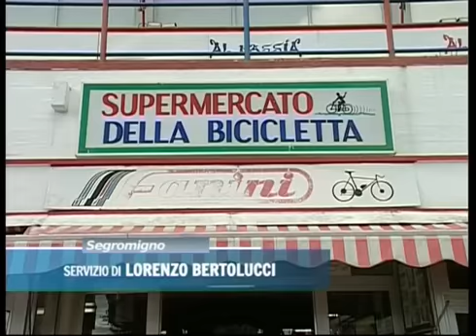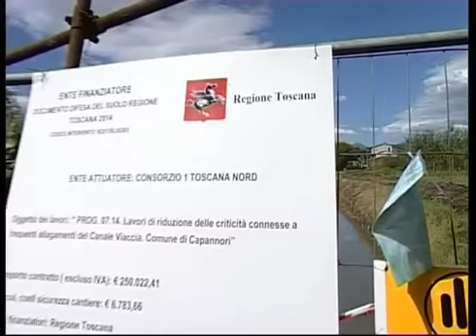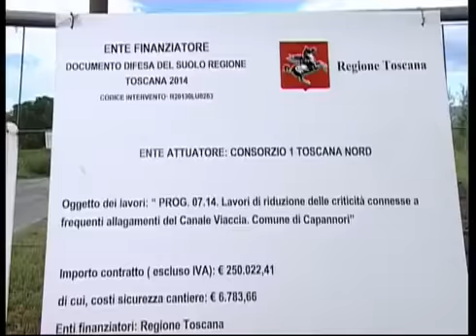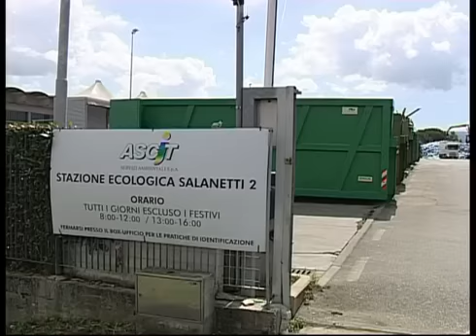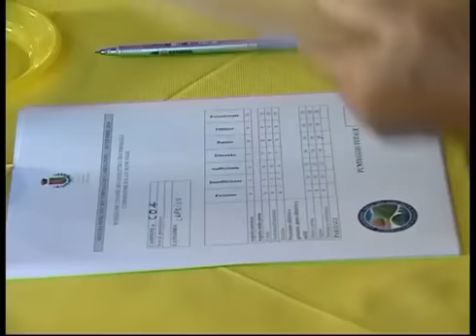TG NOI CRONACA DEL 1 SETTEMBRE 2014